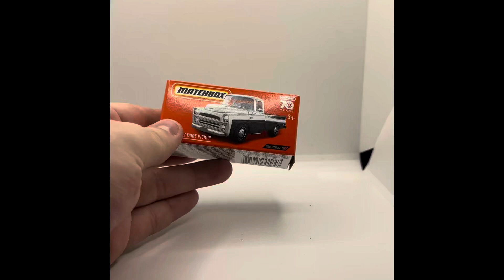CAR ERROR Matchbox 70th Anniversary DODGE SWEPT SIDE PICKUP